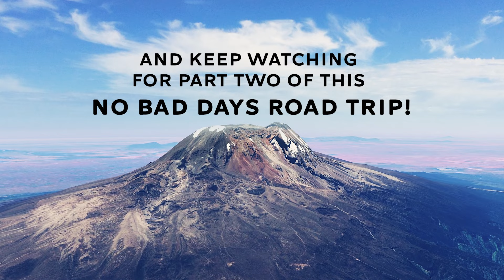No Bad Days | Kilimanjaro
Join me on my next adventure as I get ready to travel to Mount Kilimanjaro. Listen to yourself, and leave a comment to tell me how you're planning to choose adventure in your life!

Thank you to my subscribers and for all of your support for me and this channel. Your comments are my oxygen, please take a second and say ‘Hi’ in the comments and let me know what you thought of this video …If this is your first time and you enjoyed this video, please give it a thumbs up, share, and please. don't forget to subscribe.

ABOUT JT
Author. Speaker. Adventure Enthusiast
“I want to share my story so people who feel alone and discouraged might feel will, well, less alone and more confident.”  – JT

By the time JT Jester was three years old, he had spent 250 days in the hospital, and he endured sixteen major surgeries before he was sixteen. Diagnosed with VATER Syndrome, a rare combination of several birth defects. JT’s life was anything but easy. On top of his physical challenges, he suffered dyslexia and short-term memory loss, which made learning nearly impossible for him. Yet JT pushed past his physical and educational roadblocks to achieving what many people told him he would never do—learn to read, graduate from high school, attend college, and become a successful motivational speaker, influential podcast host, and bestselling author.